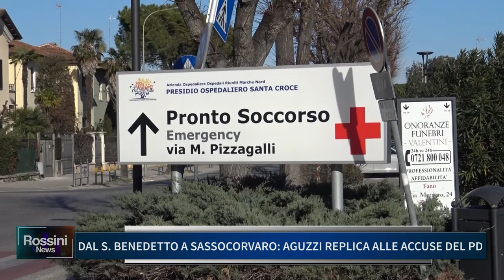DAL S.BENEDETTO A SASSOCORVARO, AGUZZI REPLICA ALLE ACCUSE DEL PD